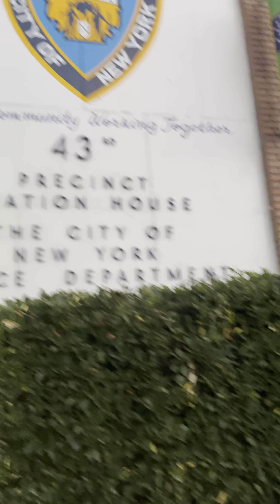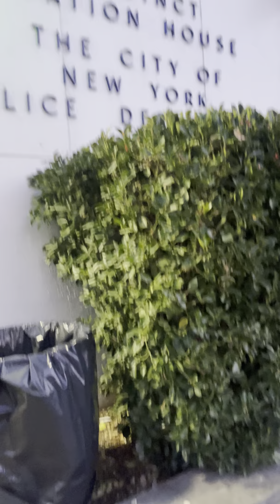NYPD officer comes at me at the 43pct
NYPD Officer at the 43 pct POWER Tripping.